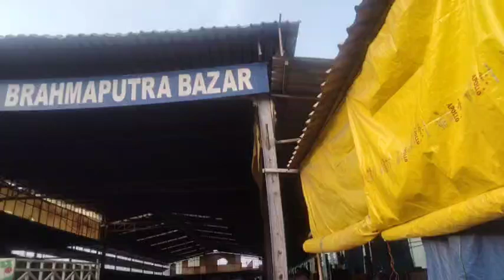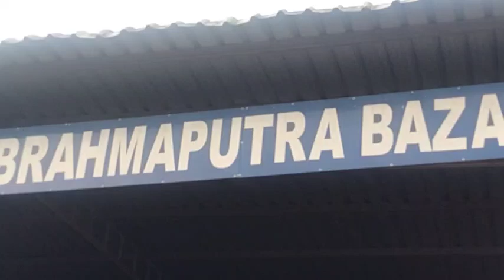BRAHMAPUTRA BAZAR//wholesale,Market// Guwahati, Beharbari, vegetable market !!